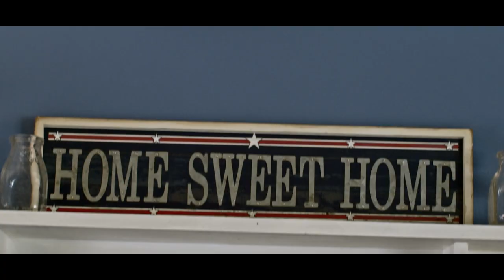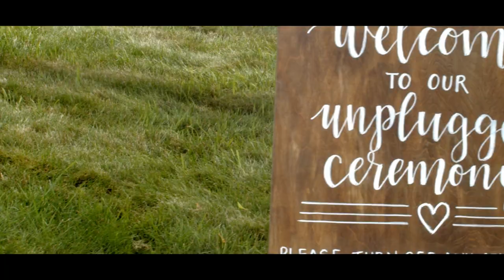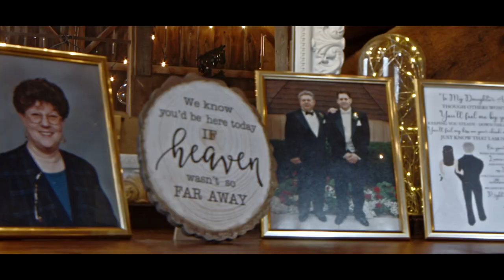Forrest + Amanda | Jordan Valley Barn | East Jordan, MI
Shot by:
Nicholas Barone, Lead Videographer
Shaun Jones, 2nd Shooter

Camera(s) used:
Blackmagic Pocket Cinema 6K Pro, Blackmagic Pocket Cinema 4K,

POJPBK35KUUHXQEI